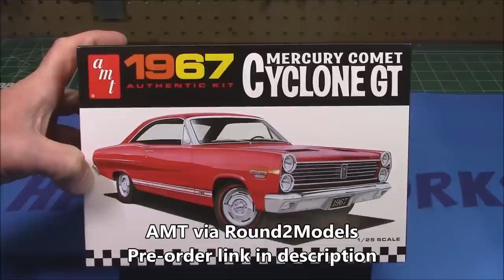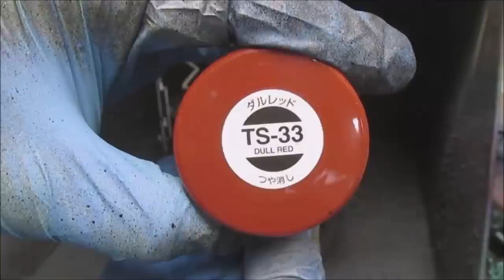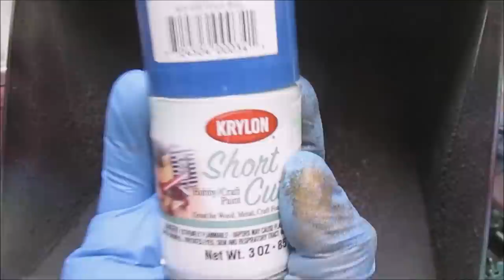1967 Mercury Comet Cyclone GT 390 1/25 Scale Model Kit Build How To Assemble Paint Interior Engine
AMT 1967 MERCURY CYCLONE GT 1:25 SCALE MODEL KIT AMT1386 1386

A CLASSIC MUSCLE CAR FOR THE AGES: AMT’s 1/25 scale 1967 Mercury Comet Cyclone GT is a timeless favorite for serious builders who are looking for classic muscle car kits. Add it to your collection today!
LOADED WITH AUTHENTIC DETAILS: The 1967 Mercury Comet Cyclone GT is a solid build for muscle car enthusiasts. Fully paintable, it includes an EXPANDED water-slide decal sheet with colorful options, detailed exterior badging and dashboard gauges. Build it to your liking using these great features: detailed 390 cubic inch V-8 engine with manual or automatic transmission, optional shifters, detailed chassis and interior with bucket seats, authentic chrome parts, dual exhaust system, redline tires, optional side windows and more. Wrapped up nicely in vintage-style packaging!
QUICK SPECS: 1/25 Scale, 103 Parts, 7.75 inches long once assembled. Parts molded in white, clear and transparent red with black vinyl tires. Some parts are chrome plated. Plastic model kit paint and cement required. Paint guide included in kit. Skill Level 2.
TRUST AMT: Like you, our AMT team are enthusiastic modelers and collectors of small-scale cars, trucks, trailers and more. We sweat the details to make sure every model kit is top quality with lasting value and enjoyment.

The Mercury Cyclone is an automobile that was marketed by the Mercury division of Ford from 1964 to 1971. Introduced in 1964 as the Mercury Comet Cyclone, the Cyclone replaced the S-22 as the performance-oriented version of the Mercury Comet model line. The Cyclone became a distinct nameplate for the 1968 model year, as the Mercury Montego was phased in to replace the Comet.[1]

Within Mercury, the Cyclone was positioned between the Cougar pony car and the Marquis/Marauder full-size two-doors. Though largely overshadowed by the Cougar, the Cyclone was positioned as a muscle car, representing the Mercury brand in racing and was a clone of the Ford Fairlane Thunderbolt.

Four generations of the Cyclone were produced, with production ending after the 1971 model year. For the 1972 model year, the Cyclone returned as an option package for the Montego; only 30 examples were produced. Within the Mercury line, the Cyclone was not directly replaced. The Cougar XR7 was repackaged as a personal luxury version of the Montego for 1974.

The 1967 model was produced with several engine options. The standard engine was the 289 cu in (4,736 cc) V8 with 200 hp (149 kW). The GT's engine was 390 cu in (6,391 cc), but was quoted with 15 fewer horses at 320 hp (239 kW).

Neither the 1966 Cyclone nor the 1967 Cyclone used the 427 cu in (6,997 cc) Ford FE engine that went into the standard Comet officially from the factory. For Comet Cyclones that were modified by Andy Hotton of Dearborn Steel Tubing with the optional 427 Ford FE 410 hp (306 kW) engine there were no changes to the body work similar to the Ford Fairlane Thunderbolt. Only a small, chromed badge with the designation '427' located on each front fender reflected the larger displacement engine under the hood (bonnet).